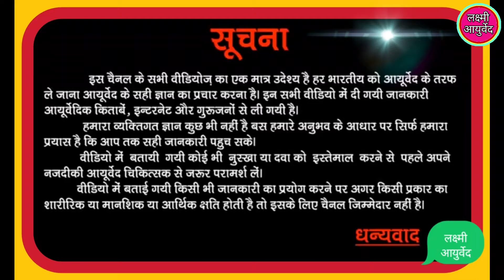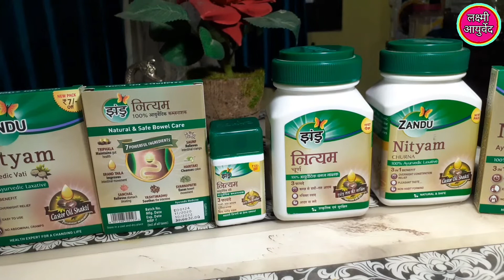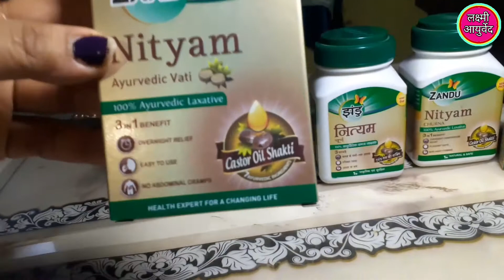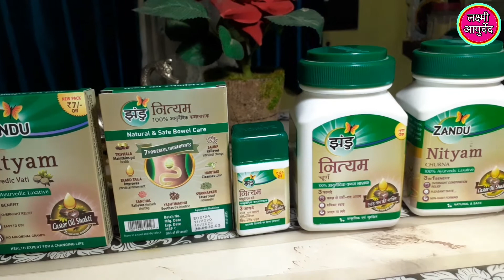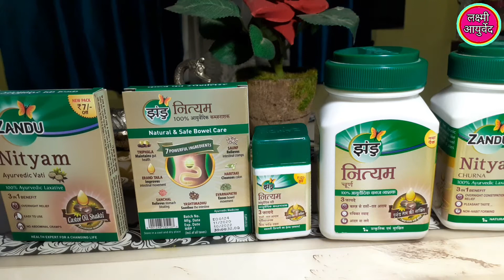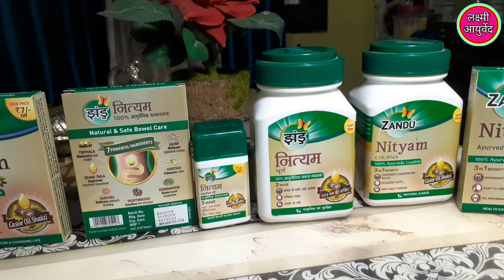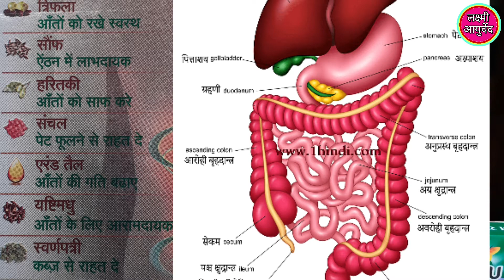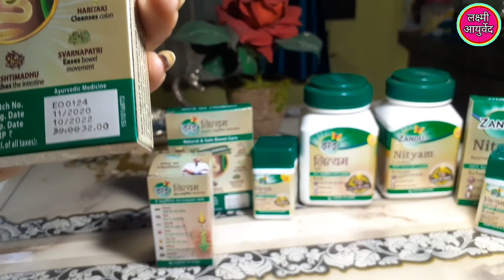Jhandu Nityam Tablet।। Zandu Nityam ।। पेट साफ करने और कब्ज को जड़ से खत्म करने का अचूक इलाज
Jhandu Nityam Tablet।। Zandu Nityam Tablets Review In Hindi ।।Construction, Acidity, Digestive

Jhandu Nityam
Zandu Nityam
Jhandu Nityam Tablet
Jhandu Nityam  Ke Fayde
Jhandu Nityam Churna
Jhandu Nityam Goli
Nityam Table
Jhandu Nityam
Jhandu Nityam Ka Dawa
Jhandu Nityam Churna Ke Fayde
Kabjiyat Ki Dawa
Kabj Ki Tablet
Construction Home Remedies
Kabj Ka Ilaj In Hindi
Qabz Ka ilaj
Kabjiyat Ka Dawa
Lakshmi Ayurved